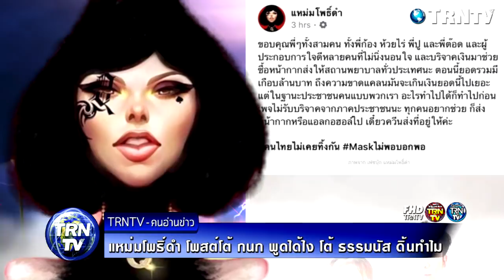ดิ้นทำไม! แหม่มโพธิ์ดำ เดือดจัด โพสต์ซัดกลับ กนก และ ธรรมนัส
หลังเพจชื่อดัง แหม่มโพธิ์ดำ ออกมาแฉกรณี มีหนุ่มคนหนึ่งถ่ายคลิปว่าตนเองมีหน้ากากอนามัยหลายล้านชิ้น ต่อมาตำรวจกองปราบปราม กก.2 พร้อมด้วยเจ้าหน้าที่ตำรวจ สภ.หนองปรือ เข้าตรวจสอบบ้านของ นายศรสุวีร์ ภู่รวีรัศวัชรี หรือบอย ที่แอบอ้างคนสนิทผู้ติดตาม รมช.กระทรวงเกษตรและสหกรณ์ (ร.อ.ธรรมนัส พรหมเผ่า) ซึ่งต่อมาระบุว่า ไม่รู้ว่าหน้ากากใคร จนเป็นกระแสวิพากษ์วิจารณ์ทั่วไป

แหม่มโพธิ์ดำ เปิดศึก! โพสต์เดือดหลัง "กนก" พาดพิง มีเบื้องหลัง ออกมาแฉปมตุนหน้ากาก

‘แหม่มโพธิ์ดำ’ คัมแบ็ค! เปิดเพจพร้อมสู้ โวยเจอใส่ร้ายหนักมาก

ก้อง ห้วยไร่ ทุ่มเงินแสน บริจาคเพจ แหม่มโพธิ์ดำ ใช้ซื้อหน้ากากอนามัยให้ รพ.

สอบเส้นทางการเงิน ‘เสี่ยบอย’ เรียกทีมติดตาม ‘ธรรมนัส’-เจ้าของโรงงานให้ปากคำ